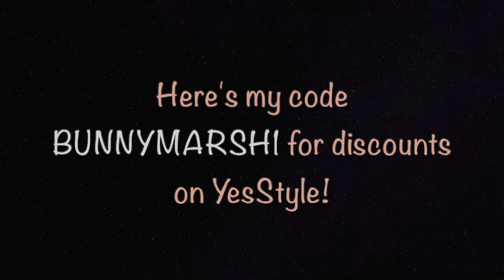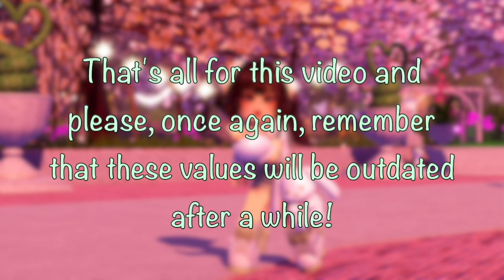What's The VALUE of The NEW SET? Goddess Of Triumph | Royale High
~Hello everyone!~
Let me know if this was helpful! ^^

🎬 My outro was made by me (Bunny Marshmallows)!